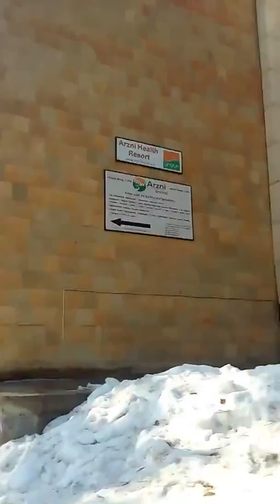VLOG# Санатория Арзни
Падпишись. Ставь LIKE-и